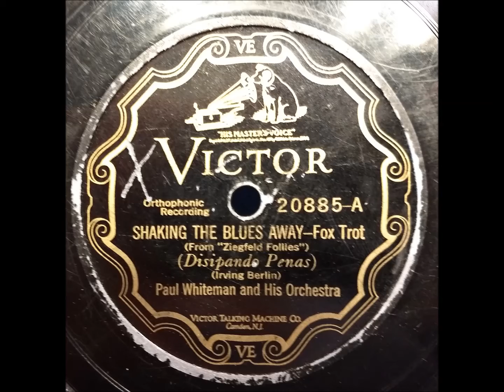Shaking The Blues Away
Victor disc No. 20885-A, "Shaking The Blues Away," recorded August 22, 1927. Played on my 1932 RCA Victor Victrola 2-65 Orthophonic.